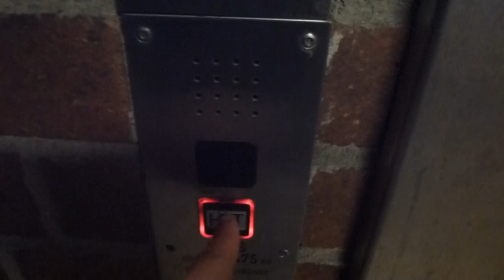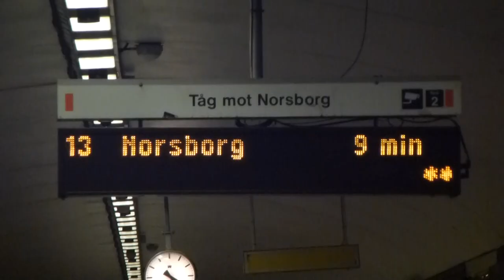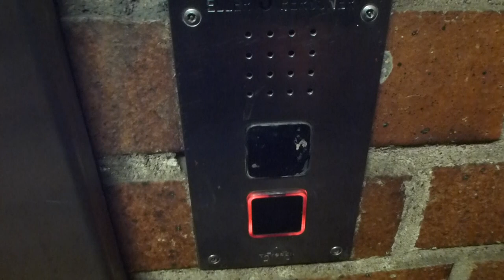Thyssen Escalators @ Mälarhöjden Metro Station